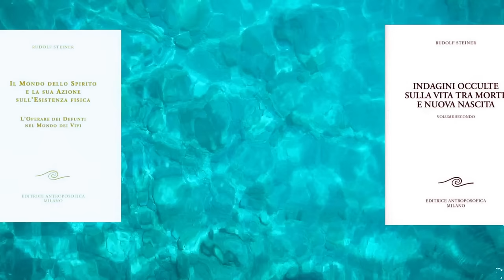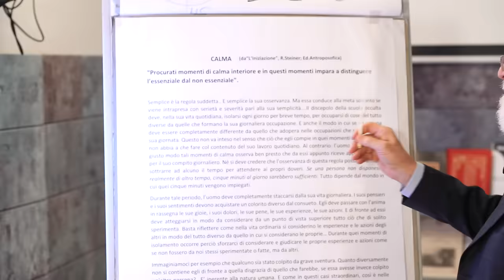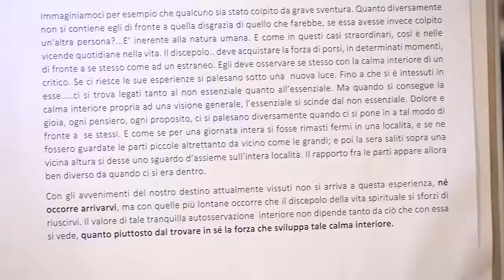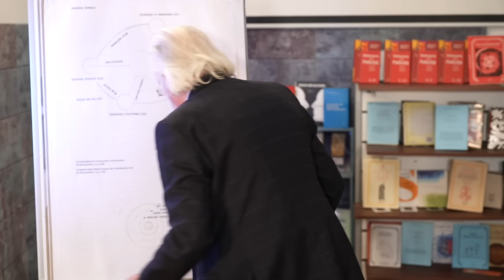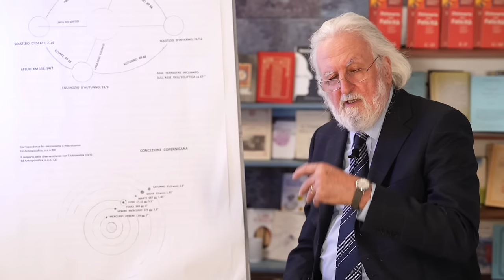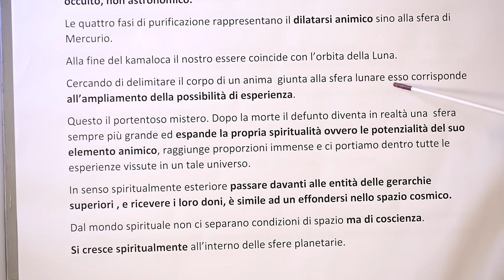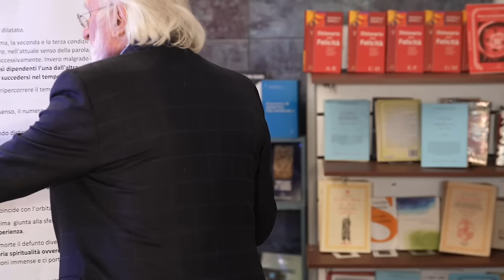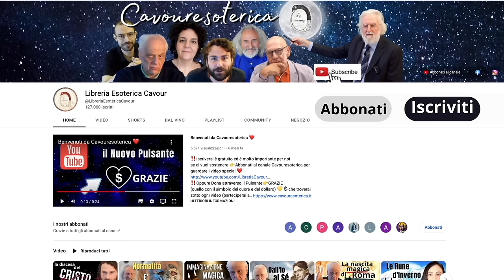Dal Cosmo al Microcosmo - Prof.Francesco Leonetti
👉Abbonati al canale Cavouresoterica per guardare i video speciali❤️
Testi principali di riferimento a questo video: 📚
Indagini Occulte sulla Vita tra Morte e Nuova Nascita (volume 2) - Rudolf Steiner
Il Mondo dello Spirito e la sua Azione nell'Esistenza Fisica - Rudolf Steiner
📚​LIBRI DI FORMAZIONE AL PERCORSO ANTROPOSOFICO:
📗avviamento al percorso antroposofico di Rudolf Steiner (5% sconto e senza spese di spedizione)
📘​livello avanzato percorso antroposofico di Rudolf Steiner (5% sconto e senza spese di spedizione)
📕​ampliamento percorso antroposofico di Rudolf Steiner (5% sconto e senza spese di spedizione)